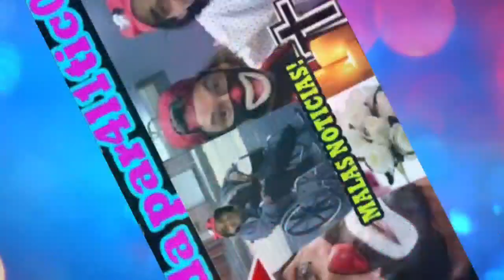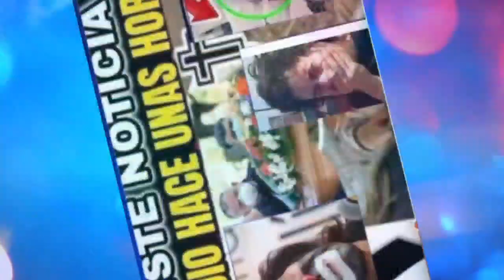Ultima Hora!! Cepillin no podrá caminar no donaron para ayudarlo "No puedo mas"